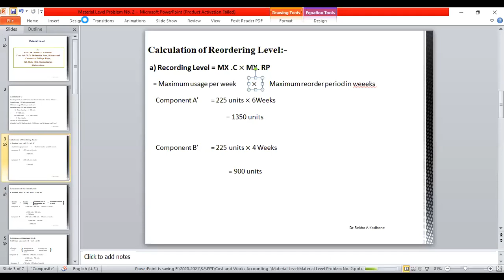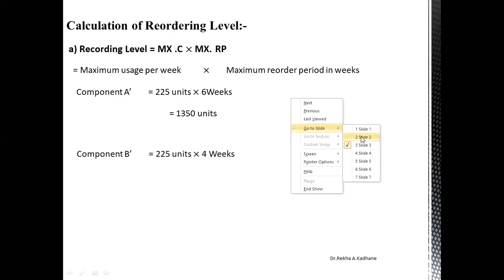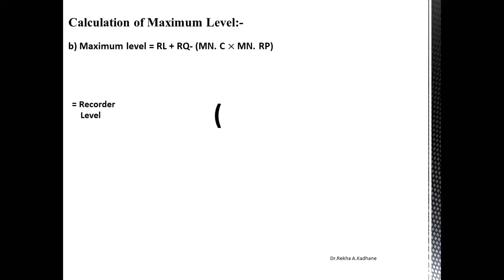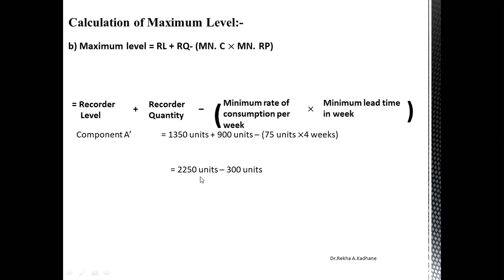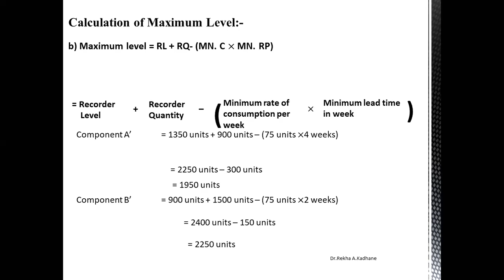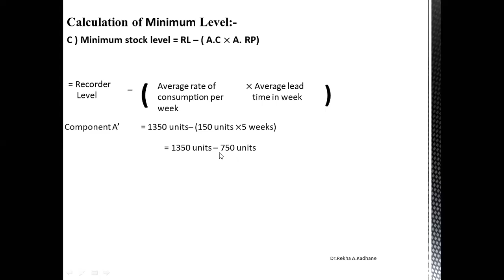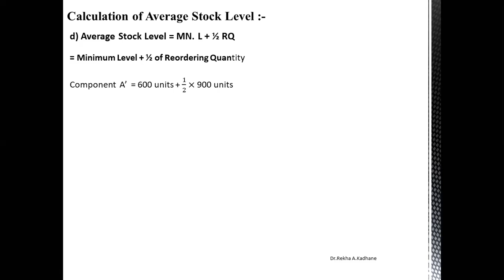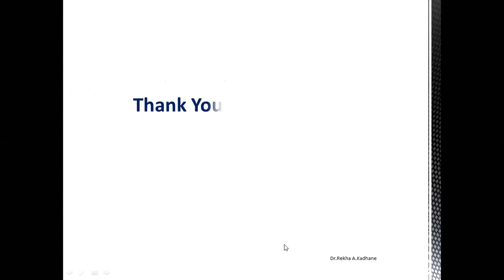Material Level Problem No 2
S.Y.B.Com Cost and Works Accounting Paper I Material Level Problem No. 2